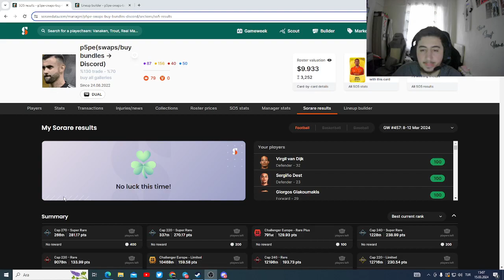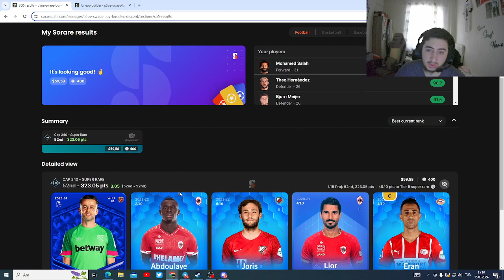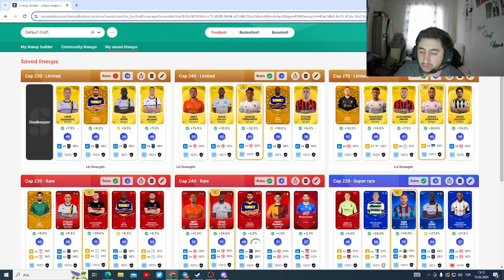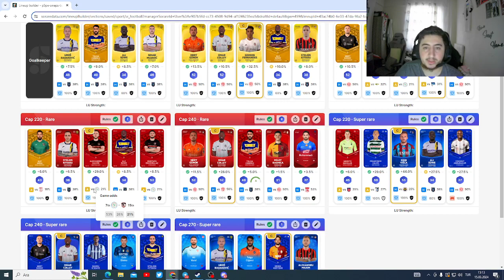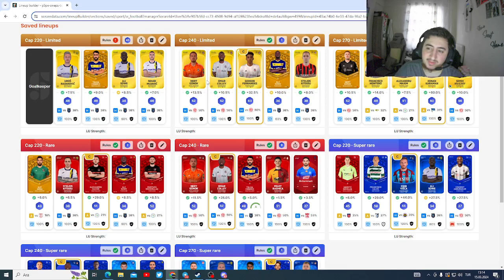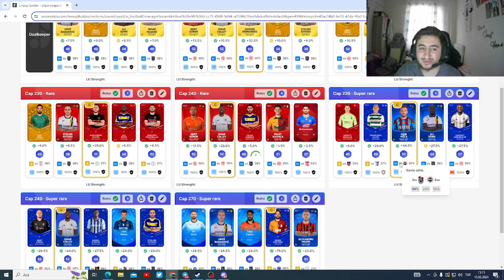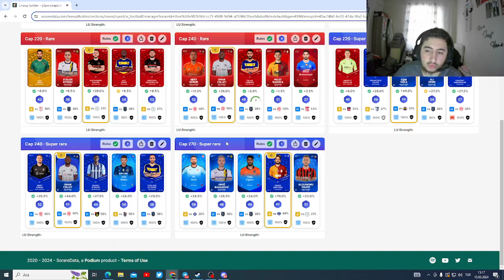Elbet Bir Gün Başaracağız!(459 Kadrolarım)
Benim linkim ile Sorare'ye kaydolur ve 5 açık arttırma kartı kazanırsanız yine ikimiz için de 20$ indirim kuponu ödül olarak Sorare tarafından veriliyor. 👉

Merhaba arkadaşlar bugün sizlerle Sorare içerisinde bir önceki hafta sonuçlarımızla birlikte yeni haftadaki kadrolarımı birlikte değerlendirelim istedim. Umarım keyifli bir video olmuştur. İyi seyirler,

p5pe#9523